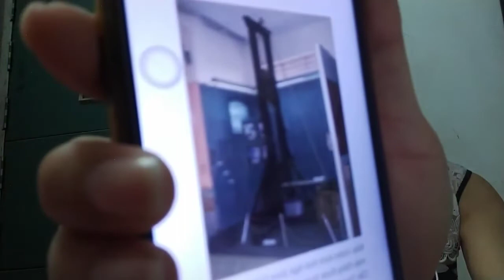Luật 10/59 của bạo chúa Ngô Đình Diệm